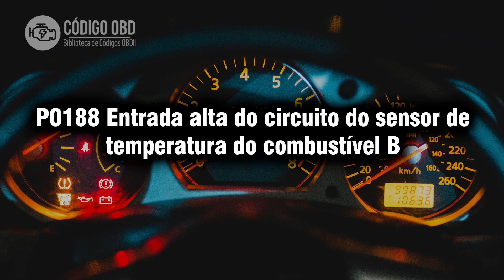P0188 Entrada alta do circuito do sensor temperatura 🔴 Código de problema Sintomas Causas Soluções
🔴 Descubra tudo sobre o código de falha P0188 Neste vídeo exploraremos a descrição, sintomas, causas e soluções para resolver este problema. Não perca esta oportunidade de adquirir conhecimentos valiosos e se livrar de uma vez por todas daquela luz de mau funcionamento.

P0188 Entrada alta do circuito do sensor de temperatura do combustível B
P0188 Fuel Temperature Sensor B Circuit High Input "